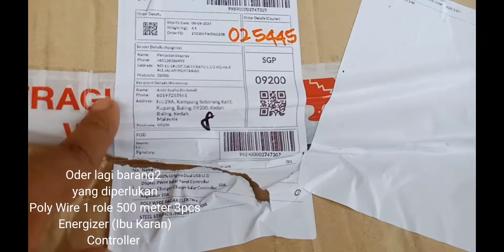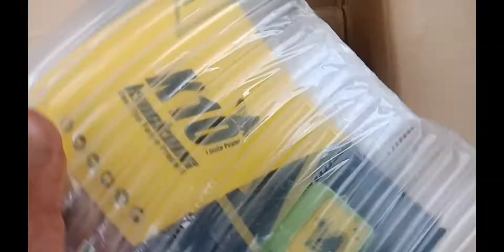Part 2 : Setup Pagar Solar Elektrik Kebun Nanas